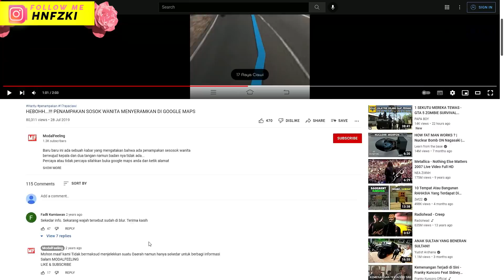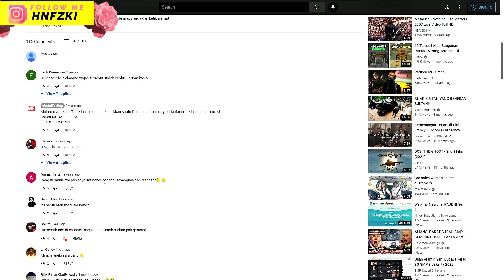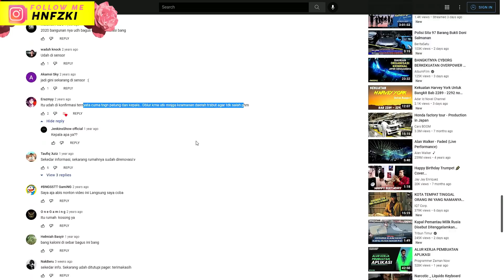MELIHAT KABAR GEDUNG YANG ADA SOSOK HANTU WANITA SERAM DI GOOGLE MAPS/EARTH - MISTERI RAHASIA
Ini adalah MELIHAT KABAR GEDUNG YANG ADA SOSOK HANTU WANITA SERAM DI GOOGLE MAPS/EARTH - MISTERI RAHASIA

Google Maps (bahasa Indonesia: Peta Google) adalah layanan pemetaan web yang dikembangkan oleh Google. Layanan ini memberikan citra satelit, peta jalan, panorama 360°, kondisi lalu lintas, dan perencanaan rute untuk bepergian dengan berjalan kaki, mobil, sepeda (versi beta), atau angkutan umum.

Google Maps dimulai sebagai program desktop C++, dirancang oleh Lars dan Jens Eilstrup Rasmussen pada Where 2 Technologies. Pada Oktober 2004, perusahaan ini diakuisisi oleh Google, yang diubah menjadi sebuah aplikasi web. Setelah akuisisi tambahan dari perusahaan visualisasi data geospasial dan analisis lalu lintas, Google Maps diluncurkan pada Februari 2005. Layanan ini menggunakan JavaScript, XML, dan AJAX. Google Maps menawarkan API yang memungkinkan peta untuk dimasukkan pada situs web pihak ketiga, dan menawarkan penunjuk lokasi untuk bisnis perkotaan dan organisasi lainnya di berbagai negara di seluruh dunia. Google Map Maker memungkinkan pengguna untuk bersama-sama mengembangkan dan memperbarui pemetaan layanan di seluruh dunia.

Tampilan satelit Google Maps adalah "top-down". Sebagian besar citra resolusi tinggi dari kota adalah foto udara yang diambil dari pesawat pada ketinggian 800 sampai 1.500 kaki (240–460 meter), sementara sebagian besar citra lainnya adalah dari satelit.[3] Sebagian besar citra satelit yang tersedia adalah tidak lebih dari tiga berusia tahun dan diperbarui secara teratur. Google Maps menggunakan varian dekat dari proyeksi Mercator, dan karena itu Google Maps tidak dapat secara akurat menunjukkan daerah di sekitar kutub.

Google Maps untuk seluler dirilis pada bulan September 2008. Pada Agustus 2013, Google Maps bertekad untuk menjadi aplikasi yang paling populer di dunia untuk ponsel cerdas, dengan lebih dari 54% dari pemilik ponsel cerdas di seluruh dunia menggunakannya setidaknya sekali.

Baru-baru ini Google telah meluncurkan fitur baru yang dibenamkan pada Google Maps, yaitu Maps GL. Menurut Google, mereka telah membuat ulang Google Maps dari awal. Maps yang disempurnakan ini memberikan kinerja yang lebih baik, grafis 3D yang lebih kaya, transisi halus antara citra, rotasi tampilan 45°, akses yang lebih mudah ke Street View, dan beberapa fitur lain.

Google Earth memiliki kemampuan untuk memperlihatkan bangunan dan struktur (seperti jembatan) 3D, yang meliputi buatan pengguna yang menggunakan SketchUp, sebuah program pemodelan 3D. Google Earth versi lama (sebelum Versi 4), bangunan 3d terbatas pada beberapa kota, dan memiliki pemunculan yang buruk tanpa tekstur apapun. Banyak bangunan dan struktur di seluruh dunia memiliki detil 3D-nya; termasuk (tetapi tidak terbatas kepada) di negara Amerika Serikat, Britania Raya, Irlandia, India, Jepang, Jerman, Kanada, Pakistan dan kota Amsterdam dan Alexandria. Bulan Agustus 2007, Hamburg menjadi kota pertama yang seluruhnya ditampilkan dalam bentuk 3D, termasuk tekstur seperti facade. Pemunculan tiga dimensi itu tersedia untuk beberapa bangunan dan struktur di seluruh dunia melalui Gudang 3D Google dan situs web lainnya.